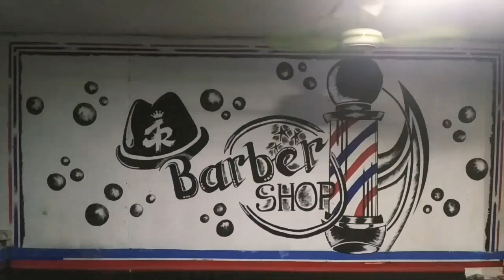TutoriaL Model Bros ( Ukuran 123 ) 💈JR Barbershop Madura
Model ini cocok buat pelajar